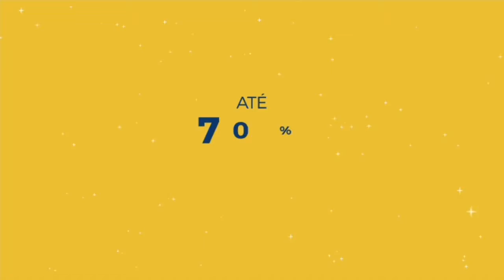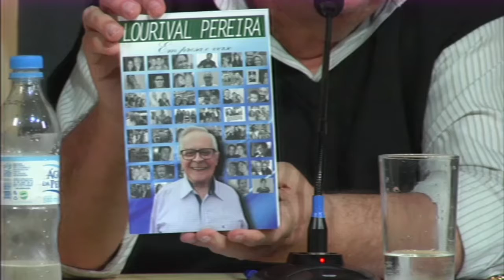Estação Hamburgo 24-09-19